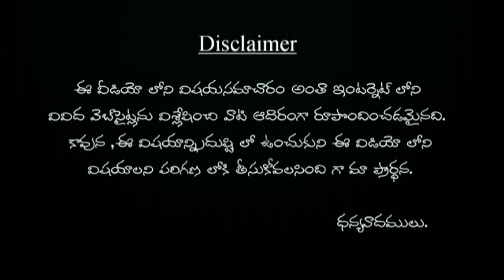సాయంత్రం వేళ ఈ పనులు చేయకండి ! sayanthram vela e panulu chyakandi ?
సాయంత్రం వేళ ఈ పనులు చేయకండి ! sayanthram vela e panulu
 chyakandi ?